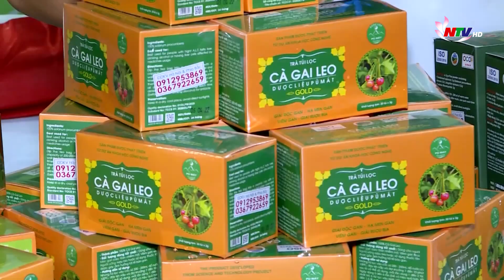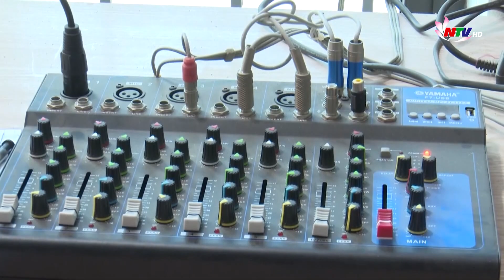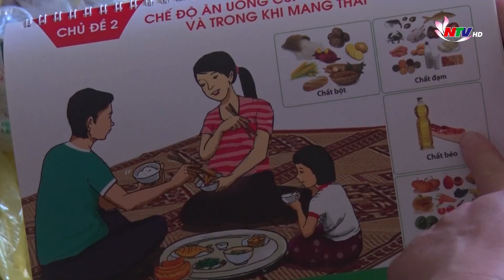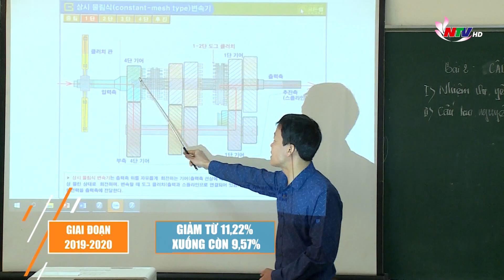Dân tộc & Phát triển: Đoàn kết các dân tộc, sức mạnh phát triển bền vững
Vùng dân tộc thiểu số và miền núi Nghệ An, chiếm hơn 83% diện tích toàn tỉnh, Với gần 500.000 đồng bào thuộc 47 dân tộc thiểu số sinh sống, khu vực này đã có những bước chuyển mình mạnh mẽ trong những năm gần đây. Tạo ra bước tiến vững chắc trên con đường phát triển bền vững khu vực này.